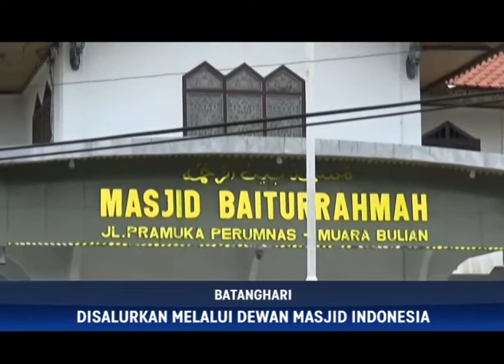30 MASJID DAN MUSHOLLA DAPAT DANA RP 350 JUTA